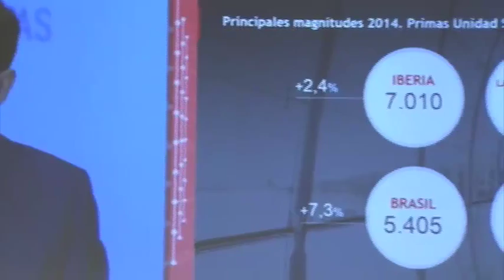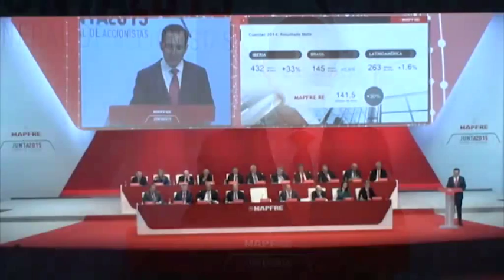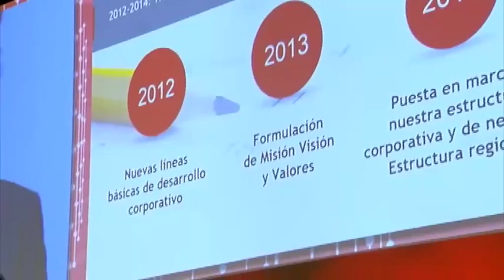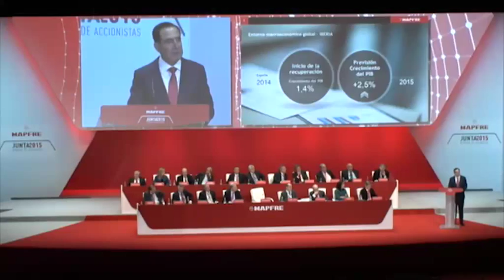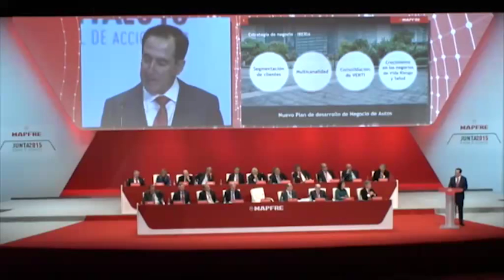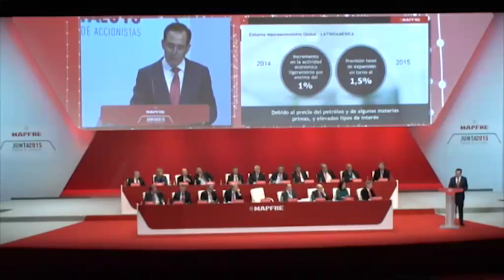MAPFRE Junta general de Accionistas 2015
El Presidente de MAPFRE, Antonio Huertas, ha avanzado durante la Junta General de Accionistas, celebrada hoy en Madrid, algunos de los retos del Grupo para los próximos años, entre los que destacan seguir fortaleciendo su diversificación geográfica y de negocios, de modo que en 2020, los ingresos procedentes de fuera de España representen como mínimo el 75 por ciento del total, y las primas de Vida y Salud aporten alrededor del 35 por ciento.

La Junta también ha aprobado las cuentas del ejercicio 2014 y la propuesta de abonar un dividendo total con cargo a los resultados del año pasado de 0,14 euros por acción, lo que representa un incremento del 7,7 por ciento respecto al año anterior. El resto de Acuerdos también ha contado con un amplio respaldo por parte de los accionistas. Entre ellos, destacan los referidos al Buen Gobierno: la Junta ha aprobado la modificación de los Estatutos Sociales de MAPFRE y el nuevo Reglamento de la Junta General para adaptarlos a las últimas modificaciones legislativas.

Antonio Huertas ha analizado las expectativas económicas de cada región donde MAPFRE opera y las oportunidades de negocio en las mismas y ha presentado las iniciativas estratégicas más relevantes para los próximos tres años. En este sentido, ha señalado que MAPFRE seguirá potenciando la multicanalidad y avanzando en el desarrollo de su red comercial, abriendo oficinas en la mayoría de los países en los que opera e impulsando nuevos acuerdos de distribución (especialmente en los países del Área Regional Latam Sur, en Estados Unidos y en Turquía).